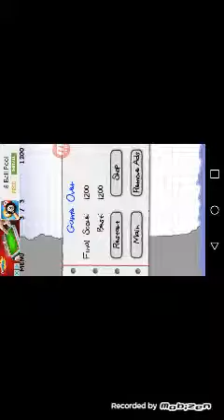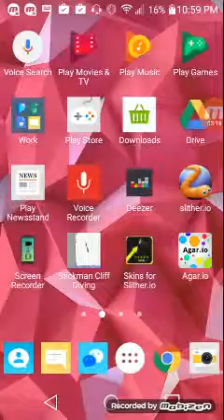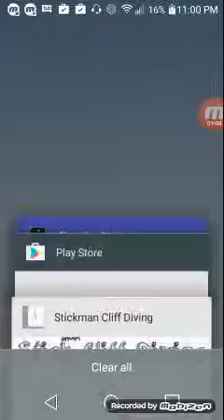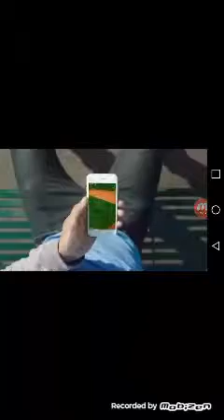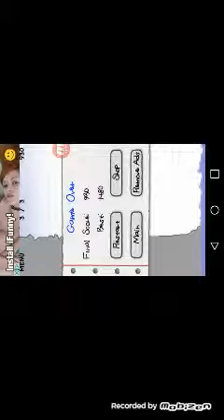DOUBLE DIVE?!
DIVING